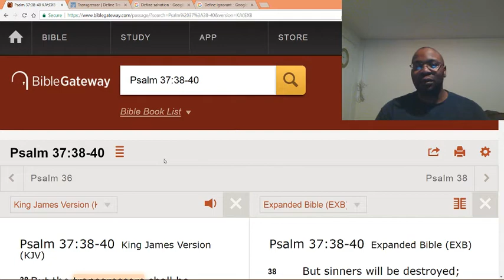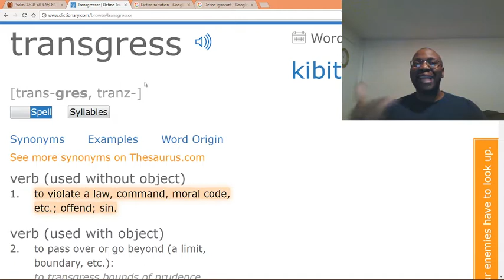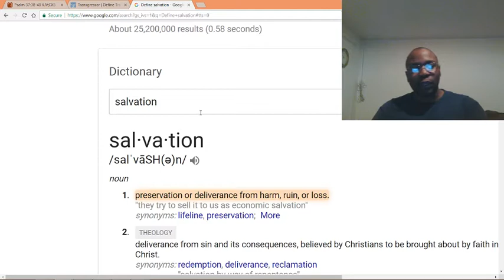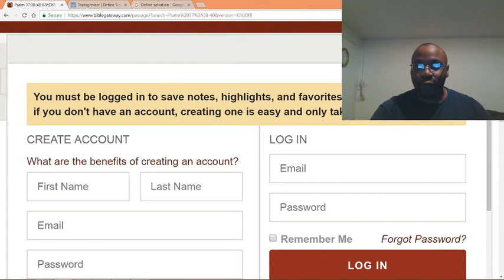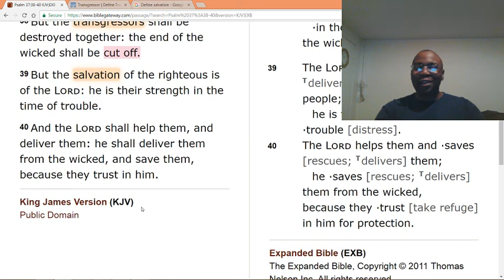Serving God is in your best interest.